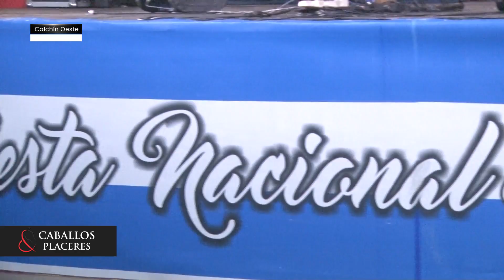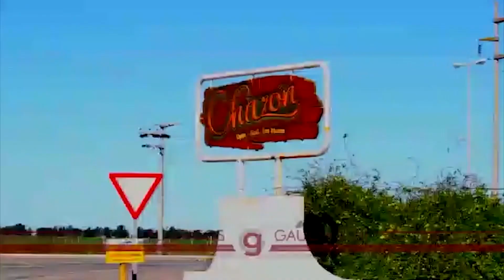Fiesta nacional de la Bagna Cauda en Calchin Oeste-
Programa 22 07 23. BLOQUE 1